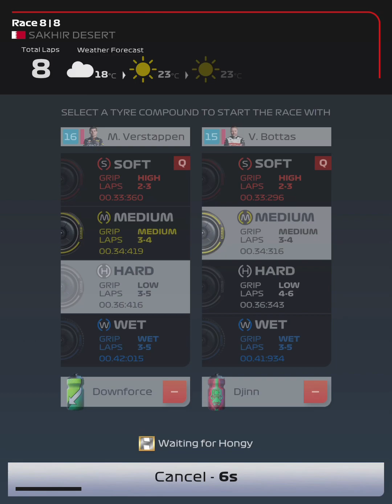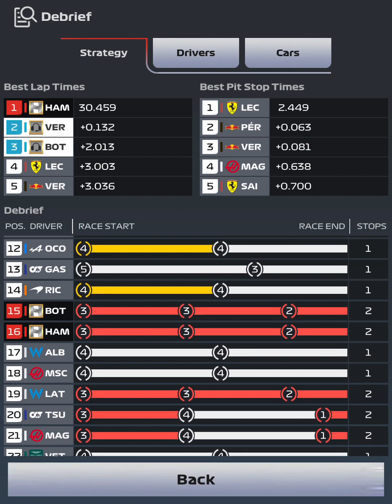Northern Europe Event | Opening Round Races 5 - 8 | F1 Clash 2022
Timestamps

Race 5 Hungary 00:00
Race 6 Imola 6:30
Race 7 UAE 13:18
Race 4 Bahrain 19:55